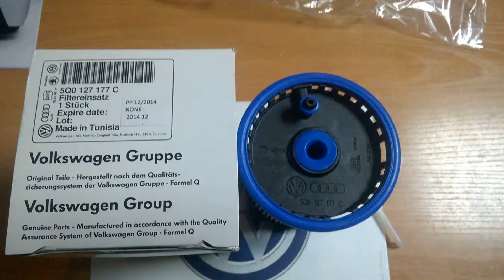5Q0127177C Фильтр топливный VW, Skoda, Audi, Seat